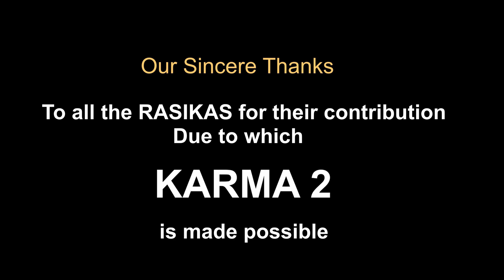KARMA 2 - EPISODE 28 - KARMA |BEST EPISODE |Venkuttu sings Family gets emotional U will also cry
@Bombay Chanakya's FastFlix

KARMA 2 - EPI 28

Venkuttu realises his mistake and seeks pardon. When he sings, the entire family is mesmerised.

Significant effort has been made to present it as authentic as possible.